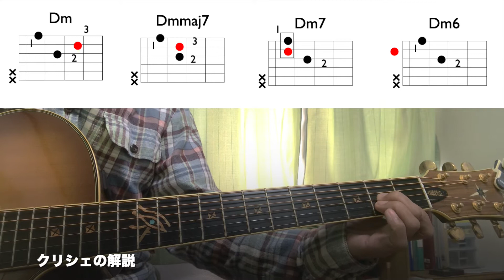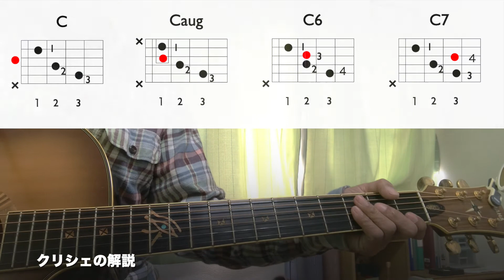ラインクリシェって？？ギターで理解するコードの押さえ方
クリシェ、コードの押さえ方と動きについて解説しています